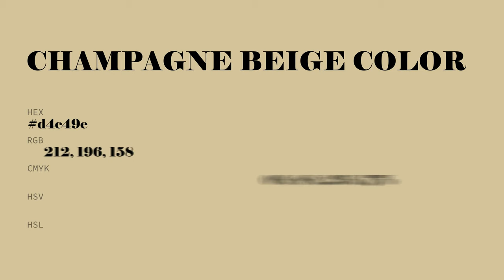Champagne Beige color d4c49e hex color - Yellow color - Cool color d4c49e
What color is Champagne Beige ? d4c49e hex color - Yellow color - Cool color d4c49e

Hex d4c49e Color Code is also known as Champagne Beige color.

Hex d4c49e Color code in RGB color code model is created after adding 83.14% red color, 76.86% green color and 61.96% blue color.
Hex d4c49e Color code in CMYK color (process color) code model is generated after subtraction of 0% cyan, 7% magenta, 25% yellow and 16% black.